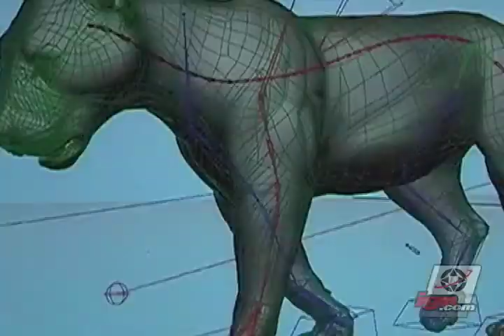Melana Scantlin VCAST Host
Melana in studio hosting VCAST Today